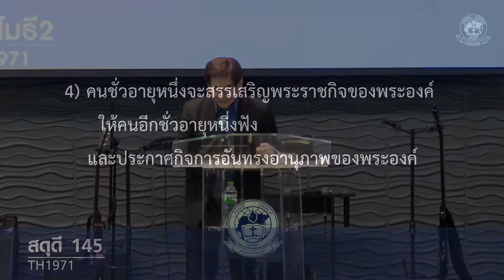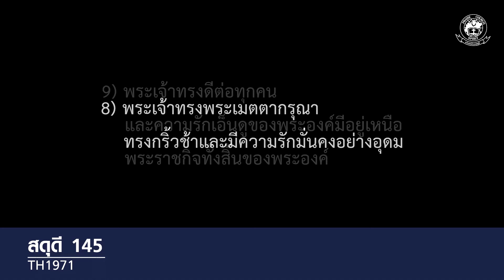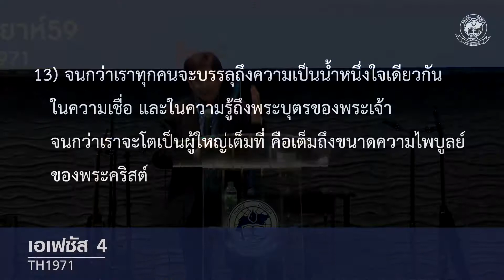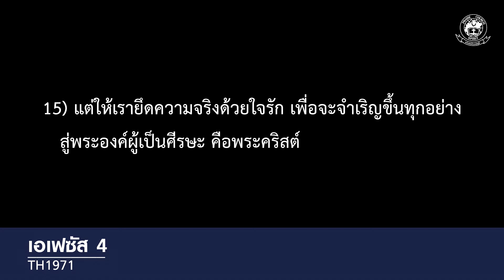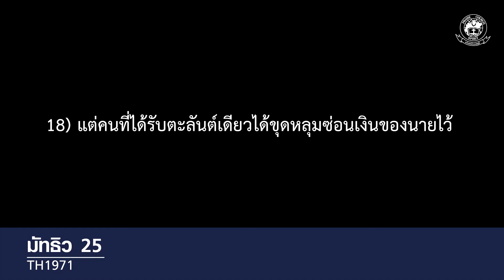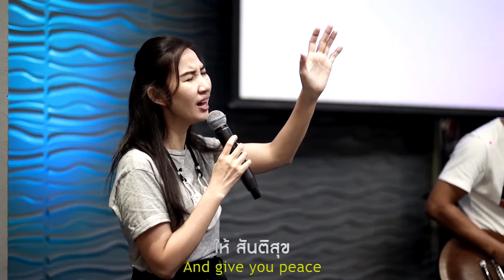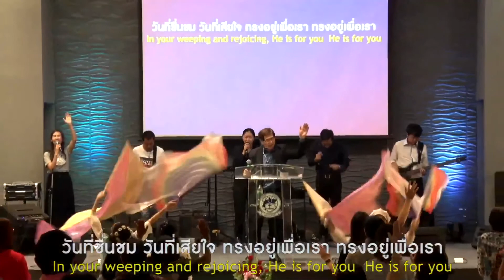คำเทศนา เรื่อง "ชนรุ่นถัดไปจะดำรงความเชื่ออยู่ได้อย่างไร?" - ศจ.ภูมิวเนตร : คริสตจักรสดุดี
คำเทศนา เรื่อง "ชนรุ่นถัดไปจะดำรงความเชื่ออยู่ได้อย่างไร?"
โดย ศจ.ภูมิวเนตร เมธีอัครกุล

คริสตจักรสดุดี ประเทศไทย
สุขุมวิท 101/2 (อุดมสุข 5) ถ.สุขุมวิท บางนา กรุงเทพฯ

ท่านสามารถถวายทรัพย์หรือสนับสนุนด้านต่างๆ
ชื่อบัญชี คริสตจักรสดุดี
ธ.ไทยพาณิชย์ สาขาบางนา ประเภท ออมทรัพย์
หากต้องการใบเสร็จ กรุณาส่งหลักฐานการโอนมาที่